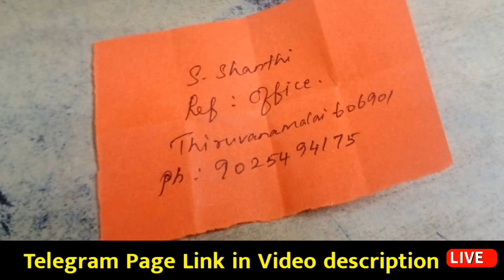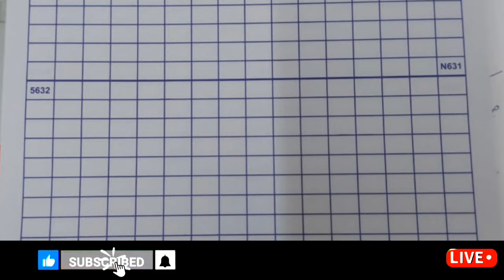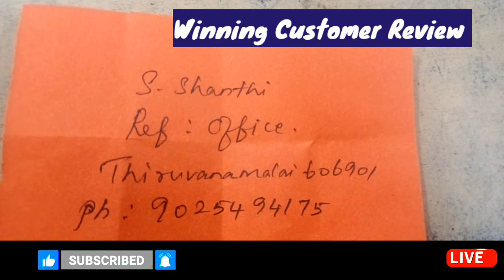📱 📱 🔥 மாதம் 18,000.ரூ வரை சம்பளம் கிடைக்கும் |வார சம்பளம் ரூ.4500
தெரிந்துகொள்ள

Redmi 5G mobile ( 128GB Storage )

 குறைந்த விலையில் புடவைகள்(Saree)

  பெண்களுக்கான கைக்கடிகாரங்கள்

துருப்பிடிக்காத ஸ்டீல் டின்னர் செட்

 fast mobile charging adaptor 🔌

     ✅ மேலும் புதிய வேலைவாய்ப்பு தகவல்களை தினமும் பார்க்க 👇
கிளிக் பண்ணுங்க...👇

👉 SV JOBS

👉 Tamil Jobs

👉 Mithu Views

Wanted
job wanted

வேலைவாய்ப்பு
 இன்றைய வேலை வாய்ப்பு
 புதிய வேலைவாய்ப்பு
 தமிழ் வேலைவாய்ப்பு
 தமிழ்நாடு வேலைவாய்ப்பு
 தனியார் வேலைவாய்ப்பு
 அரசு வேலைவாய்ப்பு
வேலைவாய்ப்பு செய்திகள்
வேலைவாய்ப்பு தகவல்